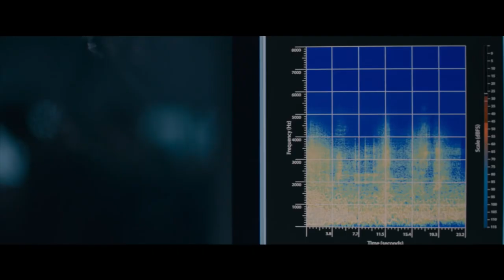BEST PICTURE TAG | 2017 | original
For the third year in a row, welcome to the BEST PICTURE TAG! Caitlin and I work together every year to make a tag based on the Oscar Best Picture nominees. Welcome to the 2017 edition!

We tag YOU! And YOU! and YOU!
If you do the tag, send us a link!

Caitlin’s video: youtu.be/PUWuMVXArAo

Questions:
Question 1 - Arrival: A short story or short story collection
Question 2- Fences: A character who casts a large shadow OR a book with only a handful of characters
Question 3 - Hacksaw Ridge: A book with a character whose religious beliefs are atypical in their nation/culture OR a character who doesn’t shy from his/her beliefs no matter what.
Question 4 - Hell or High Water: A book that brings elements of a western to a new time, place, or genre
Question 5 - Hidden Figures: Pick a book that spotlights the work of women behind the scenes, or one that spotlights women in the sciences or mathematics.
Question 6 - La La Land: Choose a book that pays homage to one that came before it (i.e., a retelling, one that incorporates elements from “classic” literature, nods to an earlier work)
Question 7 - Lion: A book that is about a journey home OR A book that uses modern social media or technology in an interesting way
Question 8 - Manchester By the Sea: A character who gets thrust into a situation he/she doesn’t want
Question 9 - Moonlight: A book that tells a story about a very specific time and place, that evokes that time and place. OR A book that showcases contemporary African American culture

Books Mentioned:
A Visit from the Goon Squad by Jennifer Egan
The Raven Cycle by Maggie Stiefvater
I Am Malala by Malala Yousafzai
Percy Jackson by Rick Riordan
Norse Mythology by Neil Gaiman
Finnikin of the Rock by Melina Marchetta
The Circle by Dave Eggers
Red Rising by Pierce Brown
Someday Someday, Maybe by Lauren Graham

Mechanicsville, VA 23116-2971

Amazon Book Wish List

I have a discount link for Book of the Month (all members get this, I’m not special) where you can get your first 3 months for $9.99 plus a free tote

Come Say Hello!